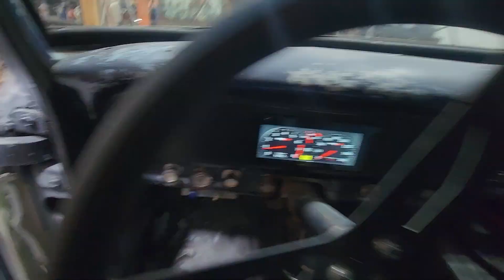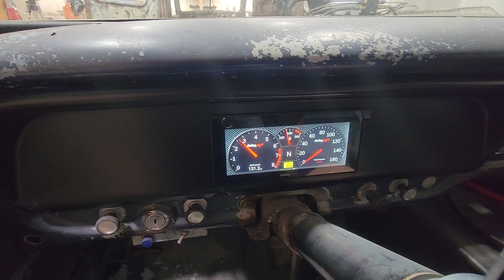We prepare for the Volga Diesel Truck Show!